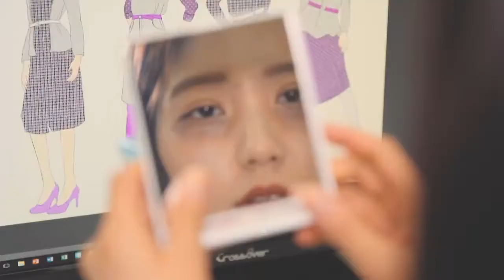iFactory Coverst Moisture BB Cushion-Dark circle cover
UV Protection SPF50PA+++ / Perfect Cover/ Anti-Aging/ Whitening Bright Radiance/ No stickiness Clean and Fresh/ Long lasting Moistture Skin All Day Long